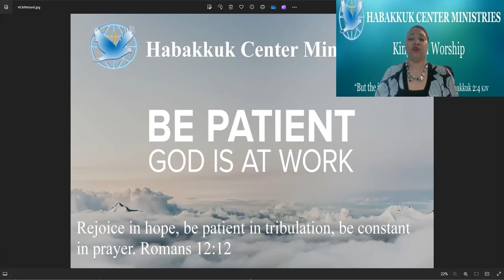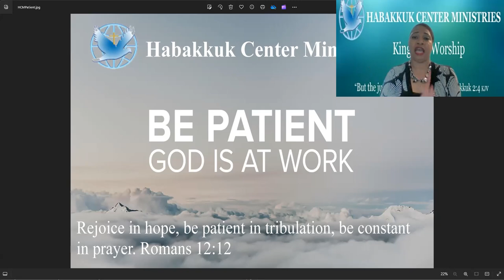Patience in the Name of Jesus